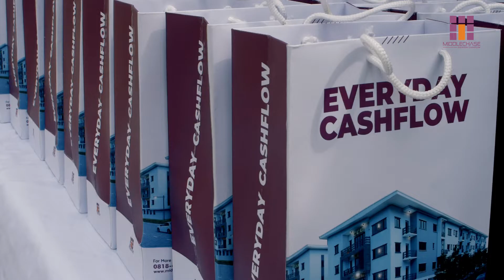Congratulations to the latest cashflow landlords in town🎉🎉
36 units of apartment🏘️ were allocated to our clients with each apartment assigned spaces to accommodate two cars in the underground car space on their block.
As time unfolds, more apartments will be ready for allocation.

If you still haven't bought into Fairfield Apartments🏡 now is the right time...MIDDLECHASE PROPERTY LIMITED no 1 Rental Income Property Developer